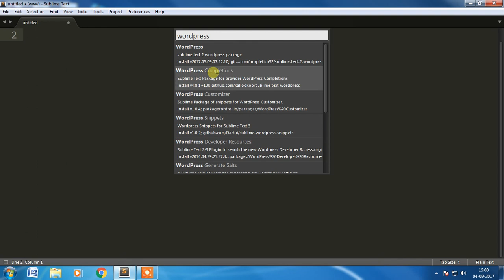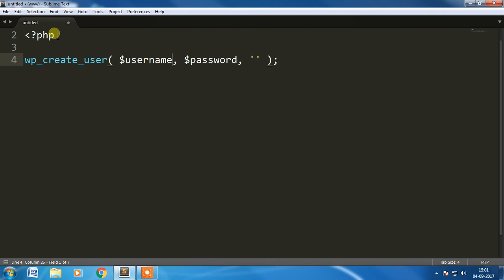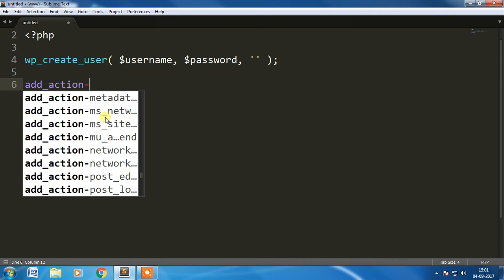sublime text 3 wordpress autocomplete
This video tutorial shows how to install wordpress completions package in sublime text 3 using package control. With the help of this sublime text 3 wordpress autocomplete feature you can develop wordpress themes plugins very quickly. This wordpress completions package contains all the the Functions, Actions, Filters, Classes, Methods, Capabilities, Constants and some snippets available in wordpress which makes themes and plugins development very easy.